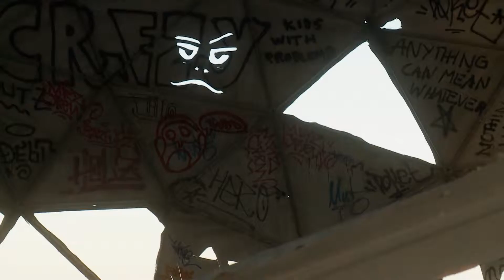Die Wirklichkeit kommt